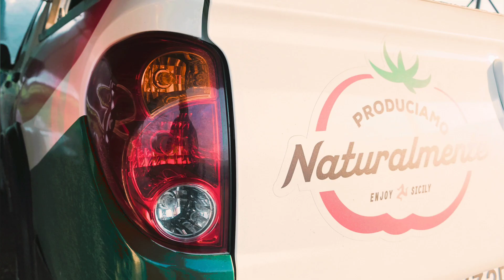Nuove varietà di Pomodori tolleranti al ToBRFV Visita allo screening di Agrisementi srl 2025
Torno a visitare lo screening di pomodori di Agrisementi, dove continua la sperimentazione di nuove varietà. Il focus, da qualche anno ormai, è la ricerca di varietà di pomodoro resistenti al Tomato Brown Rugose Fruit Virus

Nella serra, di oltre due mila metri quadrati, vi sono decine di tipologie di pomodoro messe a confronto, datterino, ciliegino, costoluto, tondo liscio, cuore di bue, oblungo e chi più ne ha più ne metta.

Salvo ci mostra le prove più interessanti, fra le tante spicca una tipologia di datterini molto produttiva e con una buona tolleranza alla nuova

Lo screening è visitabile presso la sede di:
Agrisementi srl
Contrada Corridore Campana, 124
96026 – Portopalo Di Capo Passero (SR)

Fate i bravi picciotti 👍🍅
Gianluca,